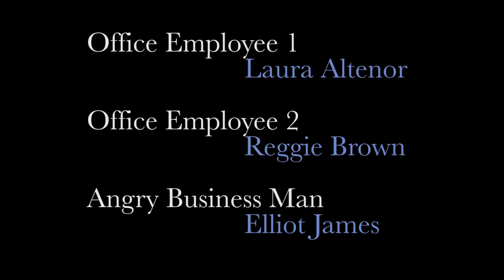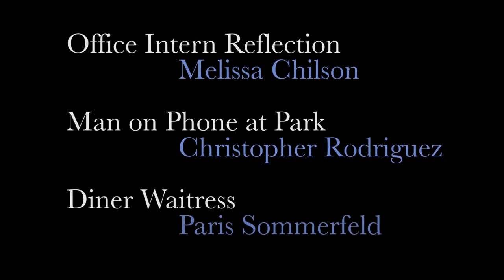Me (USPA Student Film)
Flmed at Relativity Center Studios

US Performing Arts